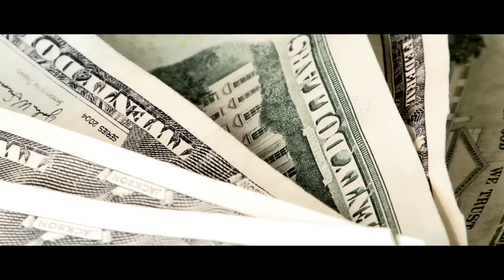Young Dolph "Pulled Up" ft. 2 Chainz & Juicy J (Starring DC Young Fly) (WSHH - Official Music Video)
The official WorldStarHipHop premiere of Young Dolph’s "Pulled Up" music video featuring 2 Chainz & Juicy J and starring DC Young Fly.

"Pulled Up" is off Young Dolph's 'High Class Street Music 5 (The Plug's Best Friend)' mixtape available

Paper Route Empire